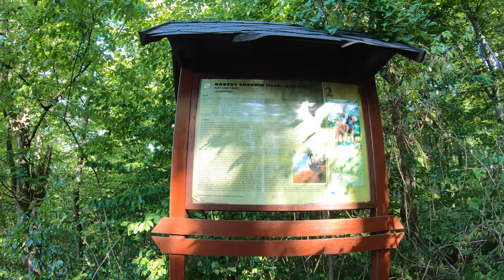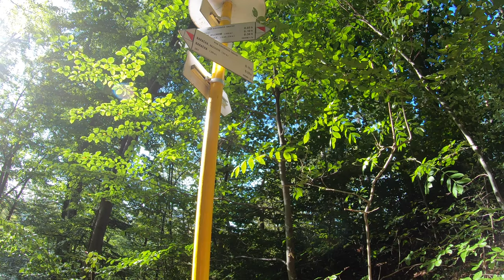🌳 CCCVI - Náučný chodník Jeleň-Baračka